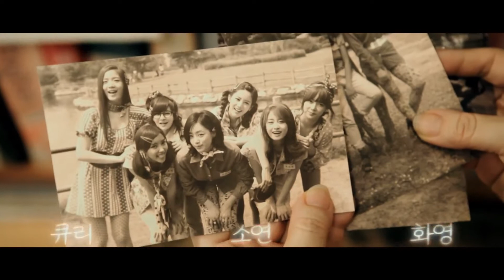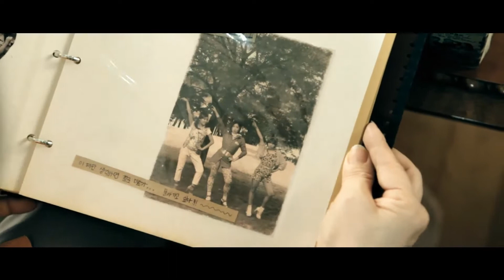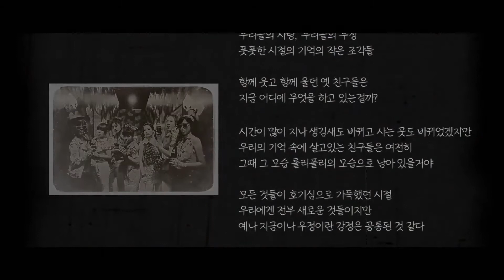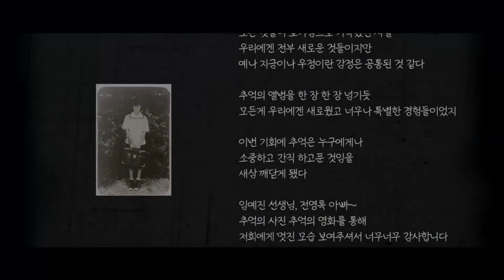T-ARA - Roly Poly [MV]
OMG OMG OMG OMG

You don't know, how much i was waiting for them !
They're to beautiful ~ Wow , i love their styles !

The melody stay in your mind and i wanna dance when i hear it ! haha

I really like the Stage Version too !